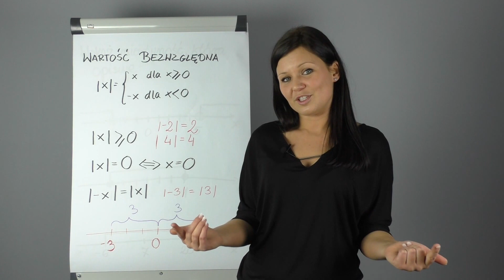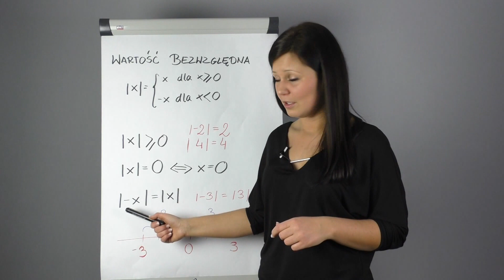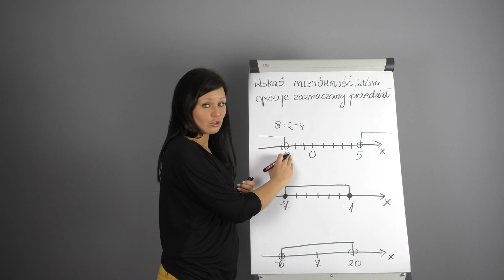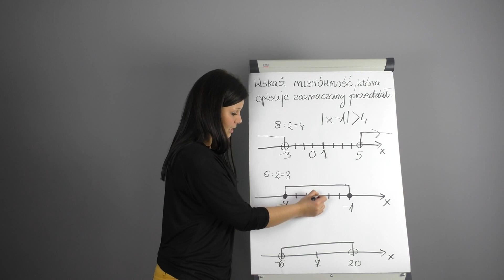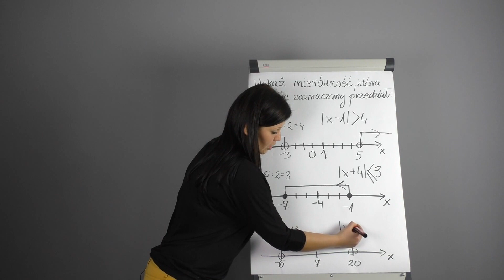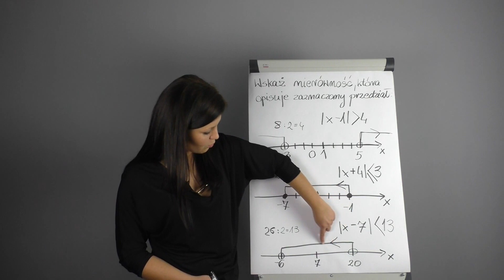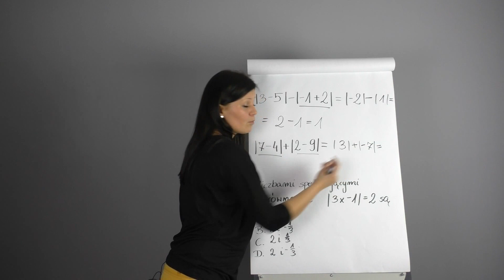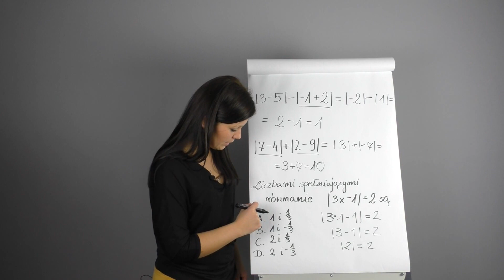Ogarnij maturę - wartość bezwzględna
No to pierwsze koty za płoty :P
Jak coś jeszcze potrzebujecie z tego tematu to piszcie na blogu:

Pozdrawiam Edyta